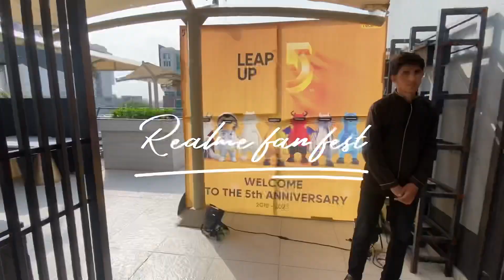Realme 5th Anniversary 2023 || Fan fest || Realme pakistan